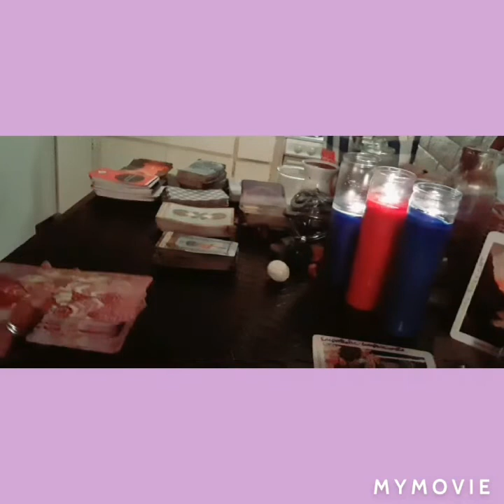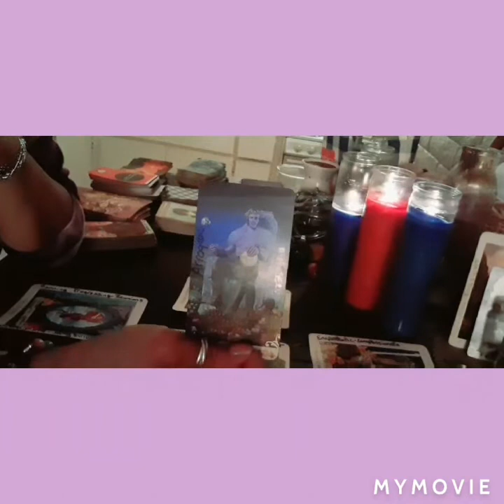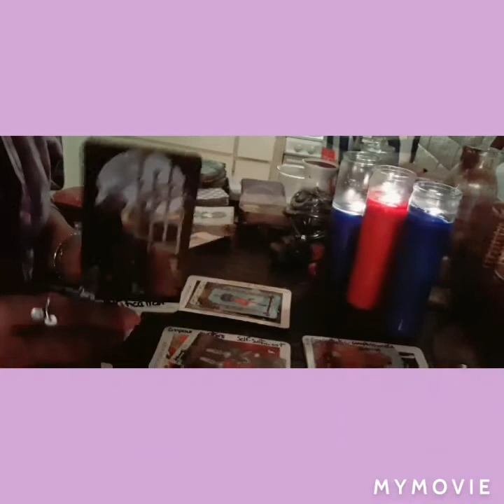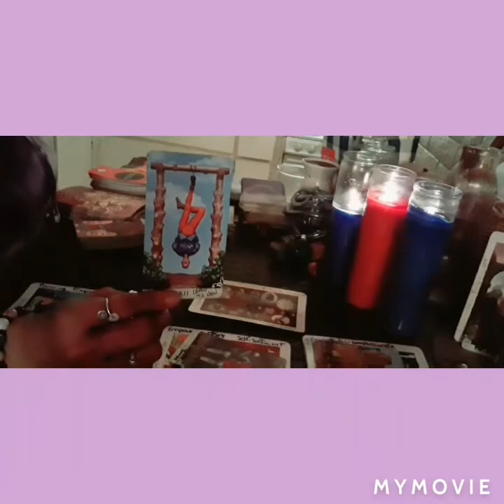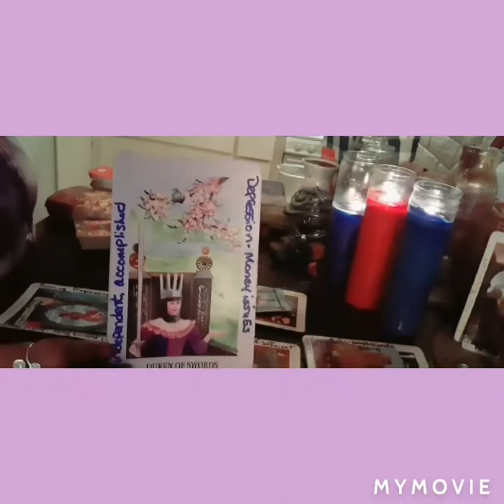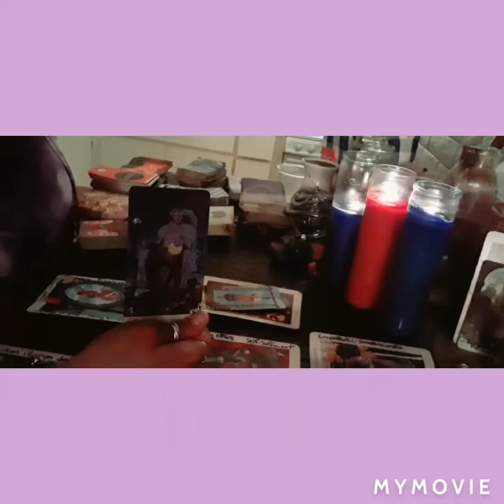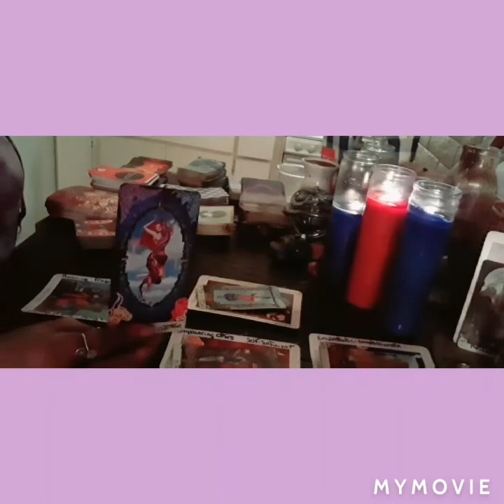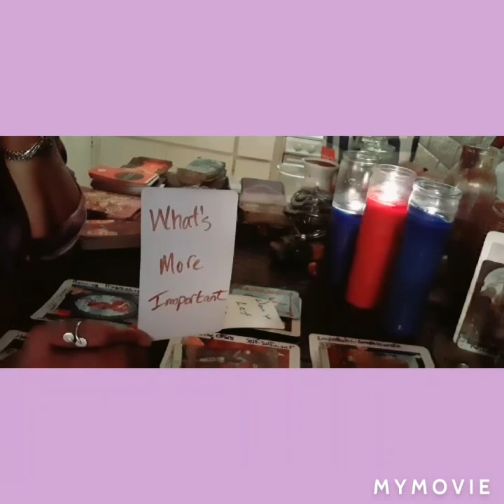♉♉TAURUS♉♉ WEEKEND UPDATE 11/13 - 11/17/20 ~ ALL ABOUT KEEPING YOUR BALANCE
LOVE & LIGHT